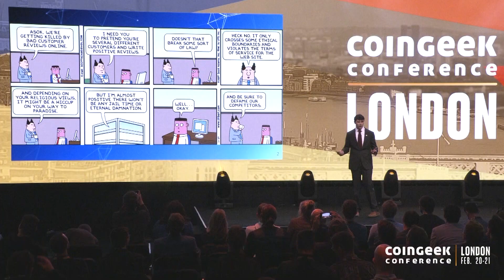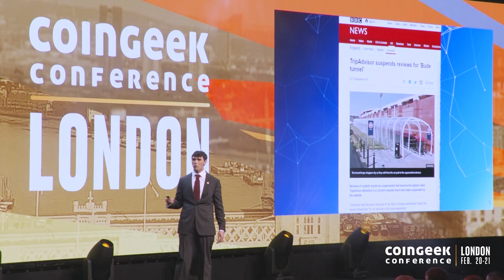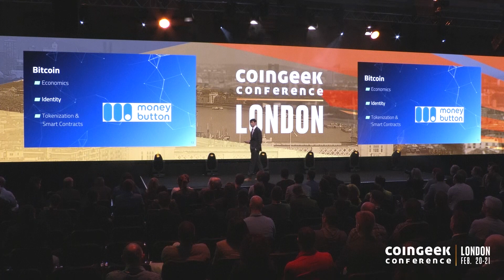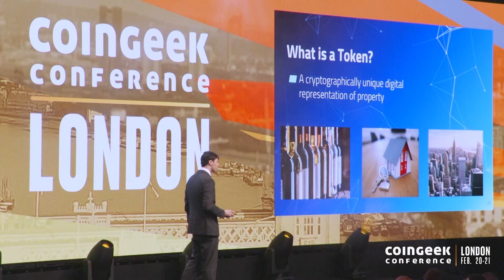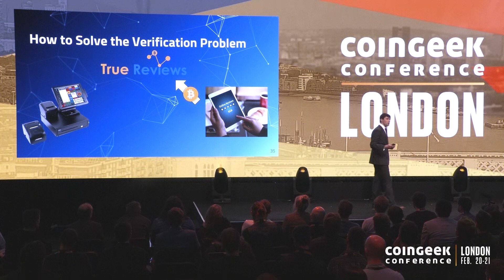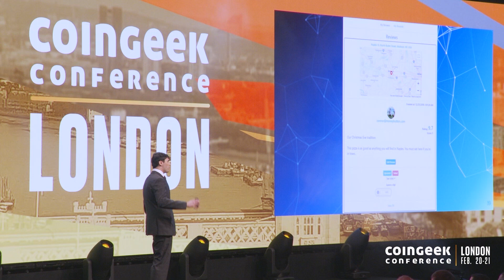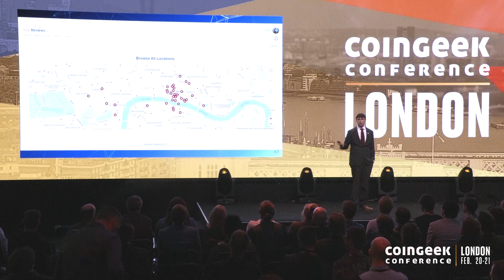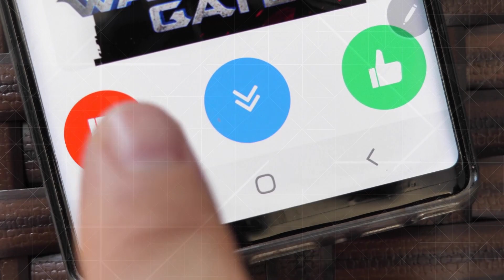Connor Murray: The online review system is broken, Bitcoin can fix it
In the digital era, the success of a business is dependent on online reviews, but the system can be misused to discredit competitors. Bitcoin is fixing it.

⏰ Time Stamps ⏰

00:00 - Connor Murray started the presentation.
13:39 - Connor Murray Interview